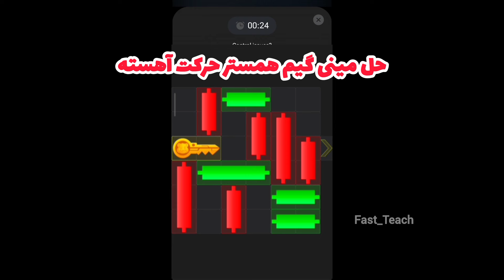حل پازل مینی گیم همستر کمبات پنجشنبه ۴ مرداد | mini game hamester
هر روز روش حل معمای مینی گیم همستر رو میزاریم تو چنل لطفا چنل رو ساب کنید و زنگوله رو فعال کنید که از پستهای چنل با خبر بشید.